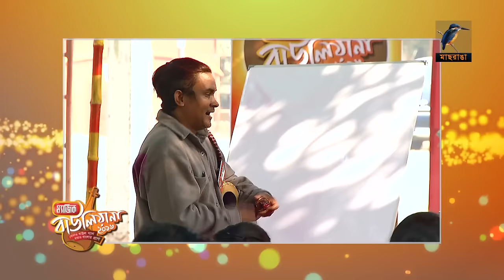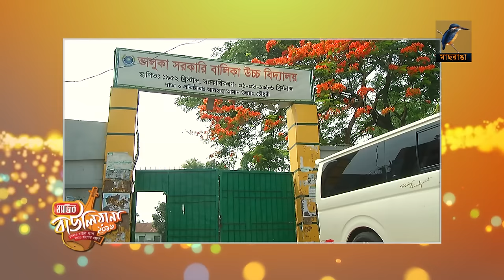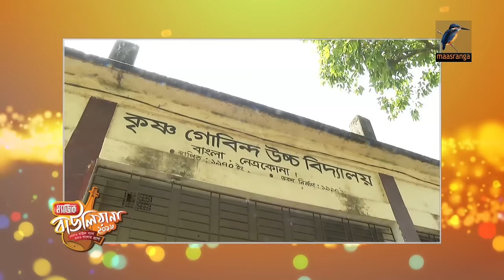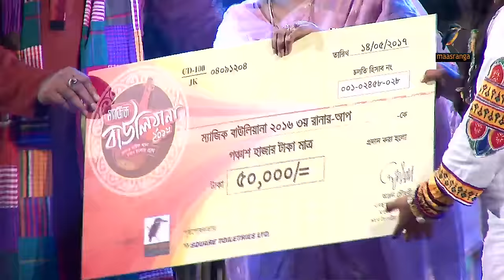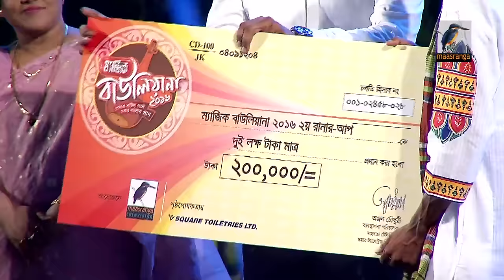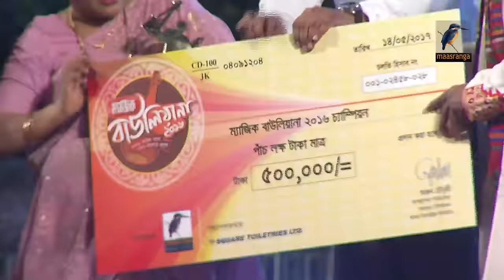Magic Bauliana 2016 Episode 35 Grand Final